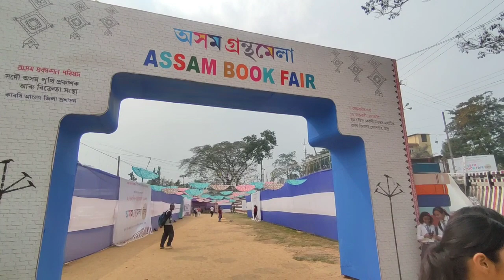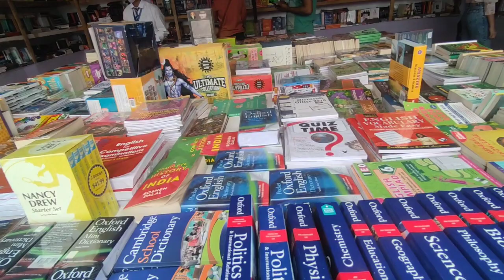Unveiling the Most Anticipated Book Fair of 2023: Assam Book Fair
২০২৩ ডিফু অসম গ্ৰন্থমেলালৈ গৈছিলো

Hello guys i am photik borah from Bokajan (karbianglong).
I have creating on vlogs video.

Assam book fair 2023

assam book fair diphu karbi anglong

Way to assam book fair 2023